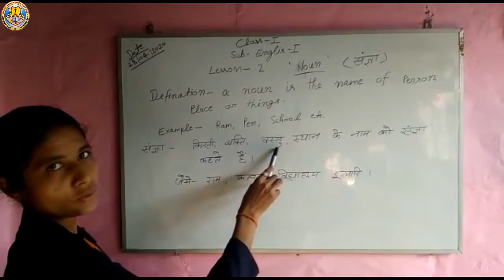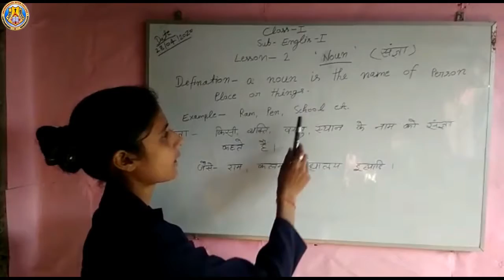Class I English I Chaptert Noun By Madhuri mam